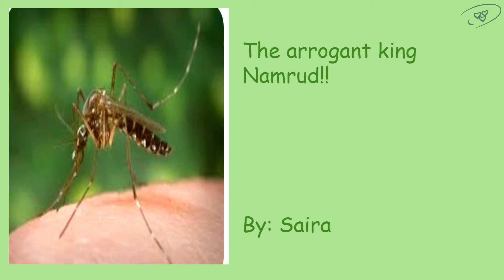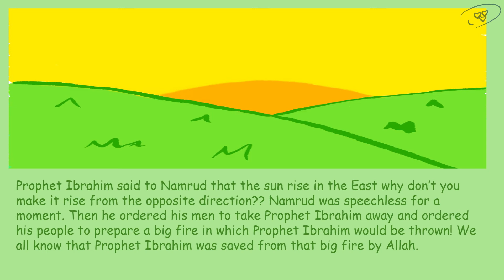The arrogant king Namrud.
Let's learn about what happened to the arrogant king Namrud.